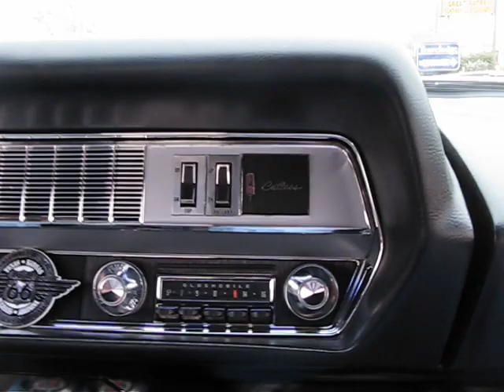Driving Route 66 in a 66 Olds Cutlass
Main street USA, Tucumcari NM in a 66 Olds Cutlass convertible. Doesn't Barry look a little like Buzz Murdoch? Music, "Route 66 Orchestra-Theme From "Route 66"